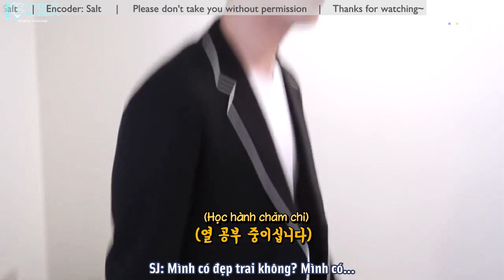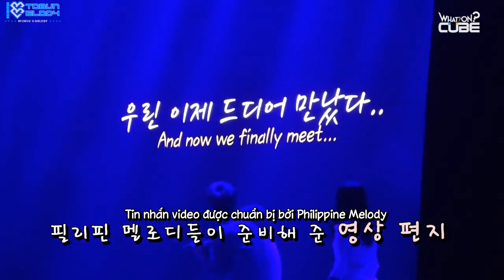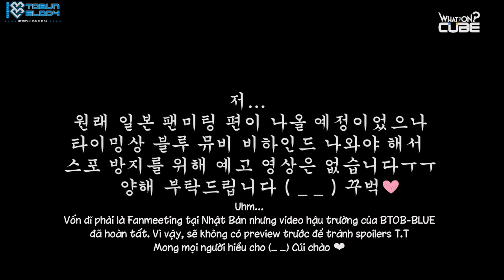[Vietsub] BTOB(비투비) - BEATCOM #57 (Fanmeeting của cậu út SungJae tại Philippines)